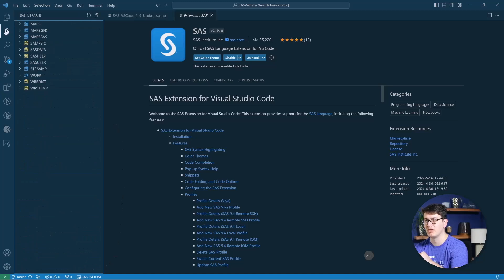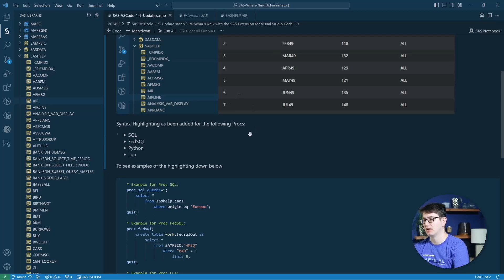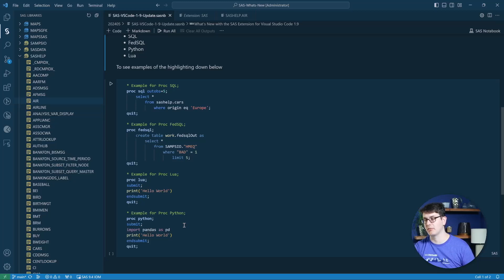SAS VS Code Extension | Version Update 1.9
In this update, we look at the cool new features in update 1.9 of the SAS Extension for VS Code: Library Viewer for SAS 9.4 IOM connections and Syntax-Highlighting for Python, Lua, SQL & FedSQL.

You can download the full SAS Notebook shown in the video at my GitHub

Timestamps:
0:00 – Intro
0:14 – Library Viewer with SAS 9.4 IOM
1:29 – Syntax Highlighting
2:46 – Outro